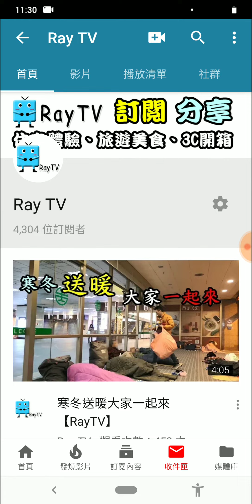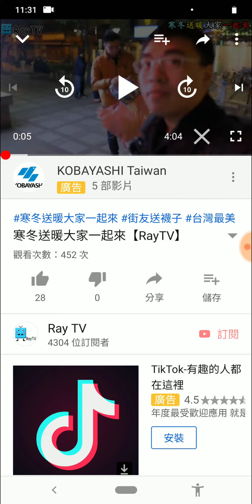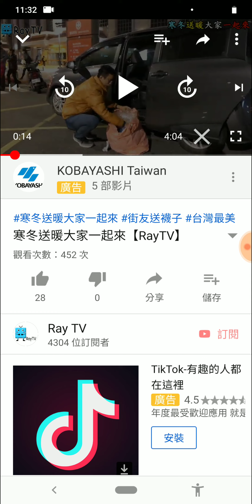YouTube播放問題Nokia8.1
Youtube 播放出現此狀況